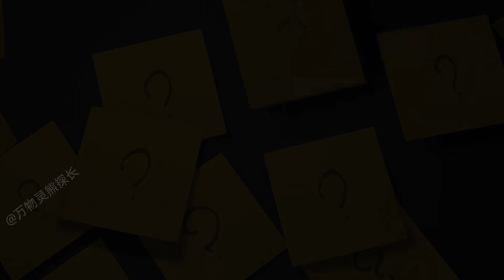原来“涡轮增鸭”是它？没人能念出它的名字，有人叫它王八鸭子？